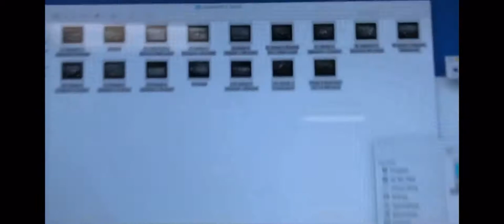16mm High School Football Film Transferred to Digital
16mm high school football film reels that have been transferred to MP4 digital files.